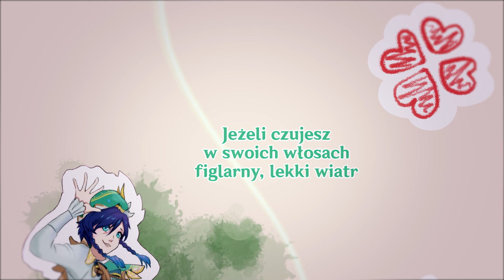Studio Teydub – “Let the Wind Tell You” || Genshin Impact PL Cover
Witajcie Podróżnicy!
Dziś przynosimy Wam coś specjalnego! Nad tym projektem pracowaliśmy naprawdę długo. Brało przy nim udział wiele osób i z tego miejsca pragniemy wszystkim szczerze podziękować za cały włożony trud. Wreszcie możemy podzielić się z Wami efektami naszej pracy. Mamy nadzieję, że ciepło przyjmiecie Let The Wind Tell You, a wiatr będzie niósł Wam same pozytywne opowieści!
Jakie produkcje muzyczne chcielibyście jeszcze usłyszeć w naszym wykonaniu?

✧Reżyseria✧
• Kisia

✧Obsada✧
• Venti: Yurian
• Xiao: Michu
• Qiqi: Nill
• Klee: Kisia

✧Mix, Tuning, Harmonie✧
• baquu

✧Tekst✧
• Kisia

✧Rysunki✧
• Mintro
• Loktuma
• umieranko999
• ShougoYourGod
• Yurian
• coeurlique
• Kisia

✧ Animacja artów✧
•ShougoYourGod
•Kisia

✧Montaż✧
• Kisia

✧Miniaturka✧
• Kisia

Oryginalna piosenka:
让风告诉你 (游戏《原神》2021拜年纪同人曲)
ChiliChill

✧Przyjaciele projektu✧
•  Wizzu Wizualnie
•  Kuźnia- Grupa Fandubowa
•  szybkobierzek
•  WyGryFf Podcast
•  Orchidia92

✧Nasze socjale✧
Serwer Społeczności:

Zgłoszenia na aktora głosowego, grafika, rysownika, miksera wokali i dźwiękowca przyjmujemy pod adresem:

Jesteśmy jedynie fanowską grupą dubbingową – nie współpracujemy bezpośrednio z Mihoyo, dostawcą gry Genshin Impact (oraz muzyki i niektórych efektów dźwiękowych).